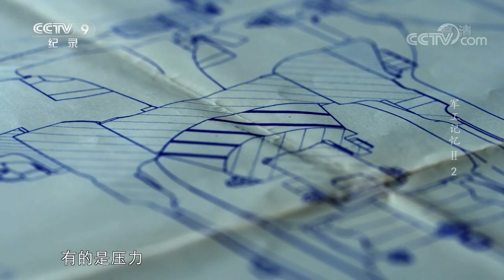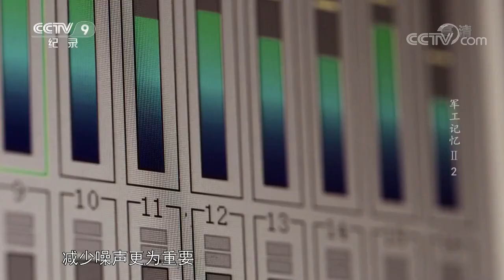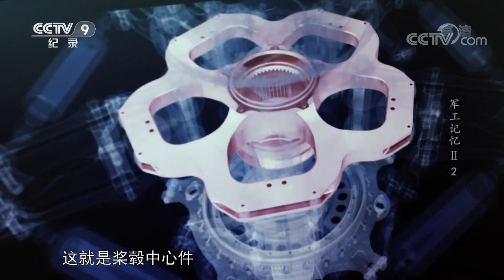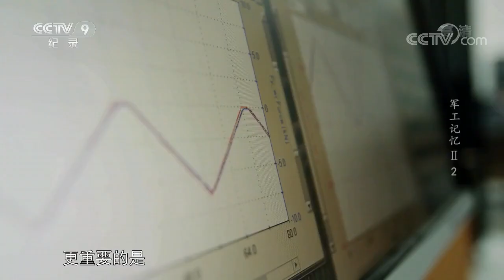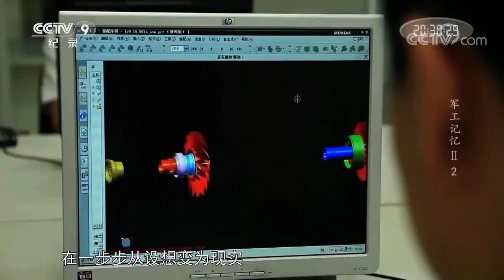为什么说武装直升机是低空的格斗高手！《军工记忆Ⅱ》第二集【CCTV纪录】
■□节目简介■□
以军工重大武器装备型号研制为叙事背景，推选一批亲历或见证这些重大历史事件的军工人讲述其亲身经历和难忘故事。